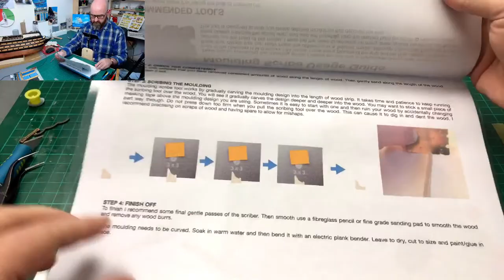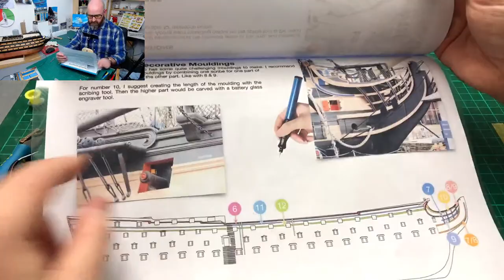1/84 Scale Model : HMS Victory / live build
Hello and welcome to my scale model ship building for beginners guide This latest video from my build the HMS victory model ship build series. part 67. In this latest video im working for the frist time with 3d painted parts, and in todays stream i will be painting the beakheads supplied to me from woodysmodelworks.  im working from the instructions and using pictures from my HMS Victory visit
Please visit woodys model works for all your HMS victory 3D printed parts

Building Lord Nelson's HMS Victory. This build is a 1:84 model that comes in 12 packs and over 120 stages. You can order this yourself by following this